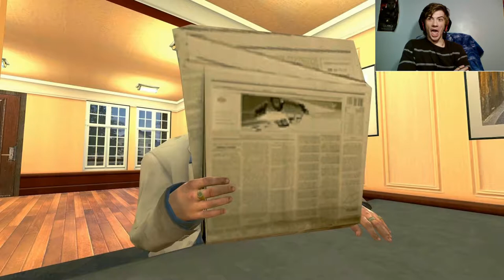(REACTION) Who's Cooking Tonight?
Welcome back, folks! Here I'll react to one of my childhood favorite animation videos in Gmod Left 4 Dead 2. Want more reaction videos?